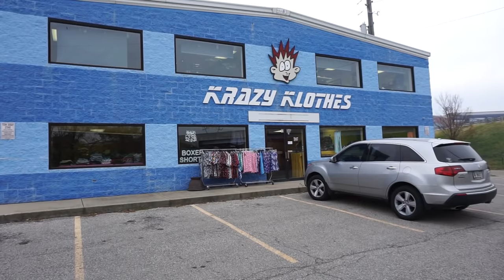A PIZZAMAS MIRACLE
Looking up your polling place MAKE A PLAN AND VOTE!

In which John gets his worst mustache of all time (which is really saying something), visits with the people here in Indianapolis who are making pizza john pajama pants, and votes in the 2016 elections here in the United States. VOTE, AMERICA!